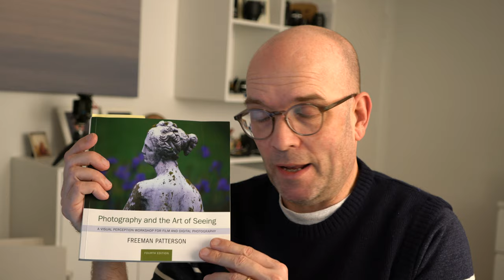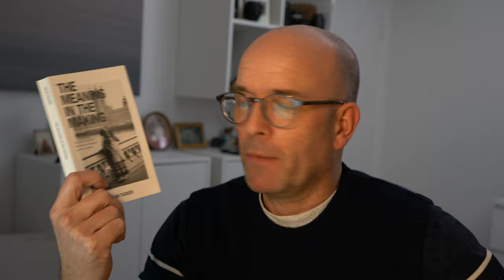Critical critique | Photography VLOG #10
In this video I talk about looking without seeing, 3 levels of critique, a motive I cannot figure out how to capture and shortly what I have planned for the next video

00:00 Reading "fat" books
00:59 Photography and the art of seeing
01:40 Revisiting seeing versus seeing labels
02:46 Qualified critique from role models
07:59 Seeing but not shooting (yet)
11:06 Next video